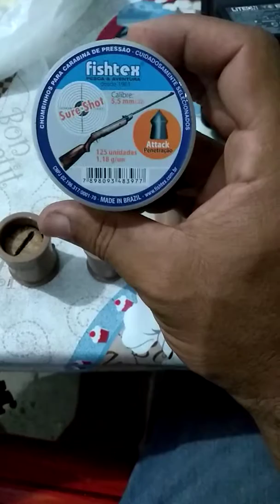Minha coleção de pios em pvc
Esses pios a maioria foi feito em PVC ensinado canal fvc agradeço muito a ele